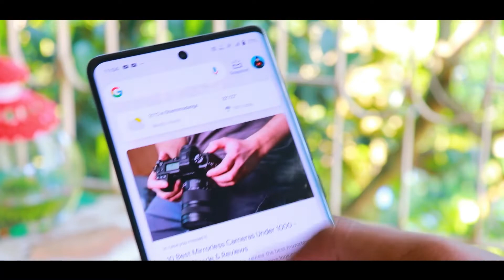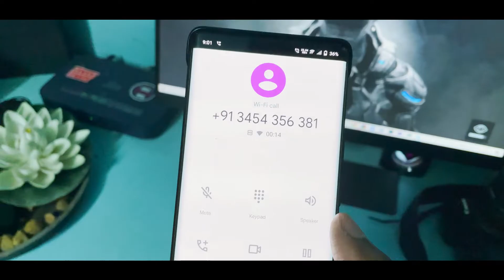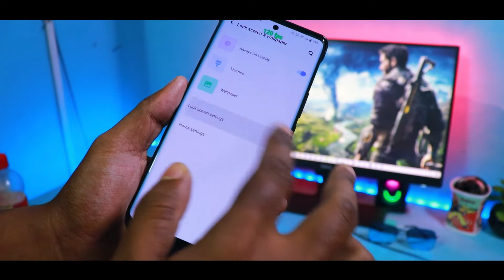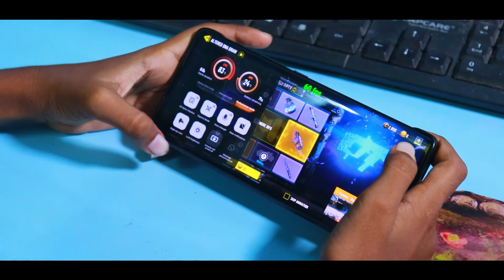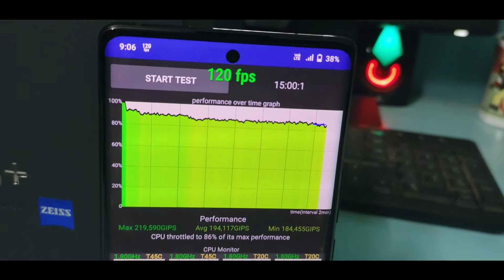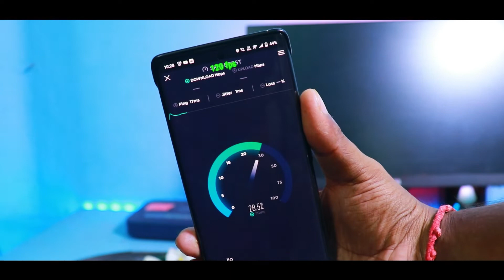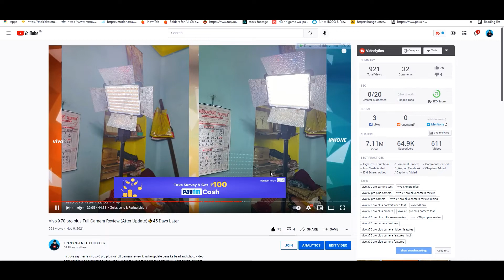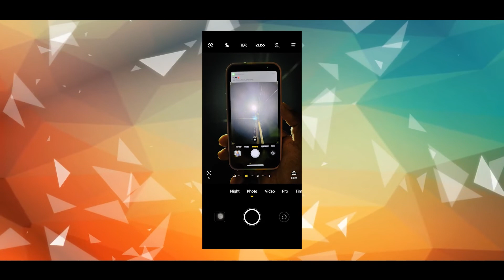Vivo X70 pro plus Full Review in Hindi⚡50 Days Later ⚡PART 2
Hii Guys aaj meine vivo x70 pro plus + ka full review kiya he hindi mei aaj iska camera test gaming(bgmi, cod mobile) test speakers sound test display test performance test anututu benchmarks geekbench test ip68 wireless charging test IR blaster remote test battery charging and battery draining test sab kiya he pura video dekho

COMPUTER SPECIFICATION

CPU (3600)
GRAPHICS CARD
Timestamps :
00:00 Intro
00:32 Performance & User Expriences
05:30 Customization
07:07 Android 12 Update
07:45 Gaming
11:22 Haptic Motor
11:56 Fingerprint And Face Id
12:42 Benchmark Test
12:53 Cpu Throttling Test
13:34 5G Bands
14:07 Bluetooth Test
15:10 Wifi
15:37 Sensors Test
15:46 Charging And Battery Test
17:13 Camera Test
21:05 Outro